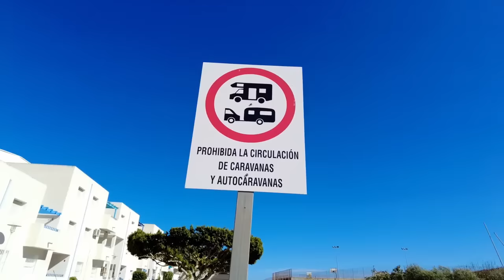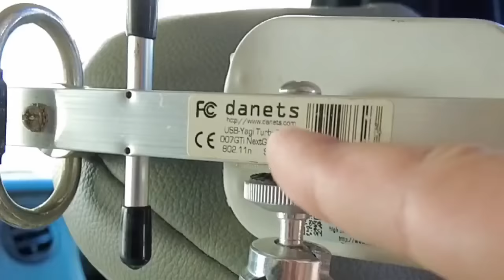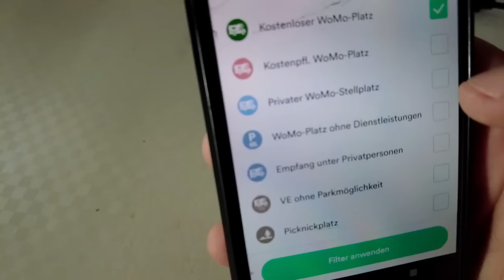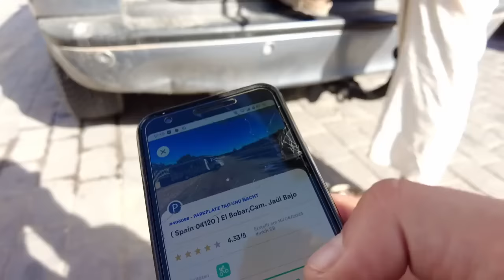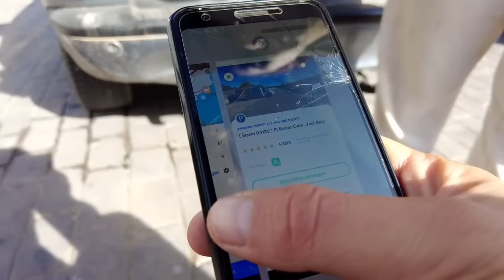Leben auf dem Parkplatz (Woche 32)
Wir reisen durch Spanien, von Parkplatz zu Parkplatz. Kostet kein Geld und ist die beste Art zu Reisen!